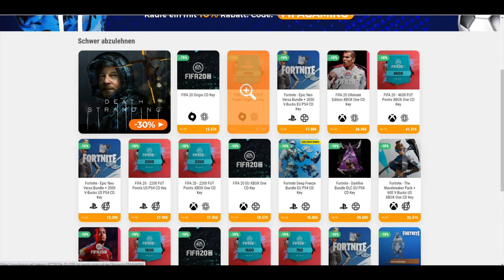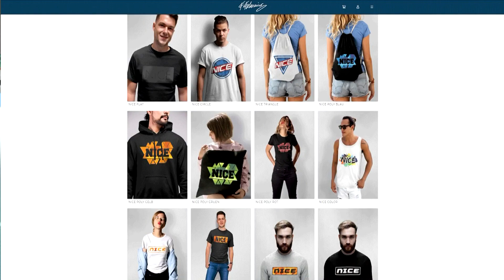Steven GERRAD + RIQUELME ICON in 195 Rated Sommerhitze Fut Draft Challenge! - Fifa 20 Ultimate Team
Steven GERRAD + RIQUELME ICON in 195 Rated Sommerhitze Fut Draft Challenge! - Fifa 20 Ultimate Team Deutsch FifaGaming

DANKE